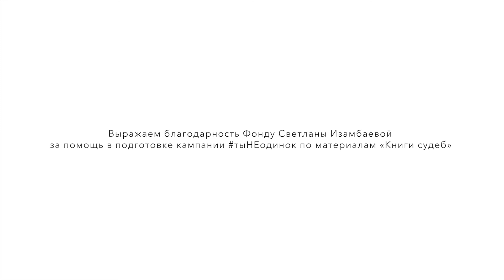тыНЕодинок — Диляра Вагапова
1 марта 2018 года в Международный день «Ноль дискриминации» певица Диляра Вагапова поддержала кампанию тыНЕодинок в России. Основная задача кампании тыНЕодинок — рассказать о проблемах, с которыми сталкиваются дети, подростки и семьи, затронутые эпидемией ВИЧ-инфекции, в регионе Восточной Европы и Центральной Азии, и призвать общество к поддержке, уважению и реализации их права на достойную жизнь.